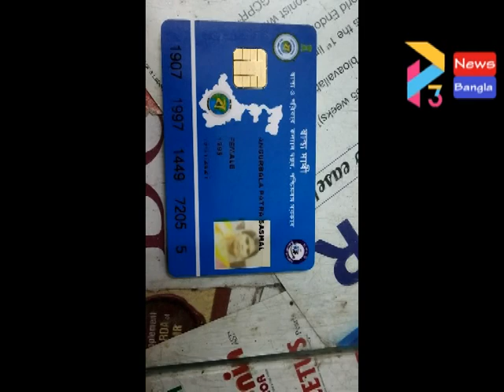BAJKUL NURSING HOME AGITATION#04 02 21 P3 NEWS BANGLA#